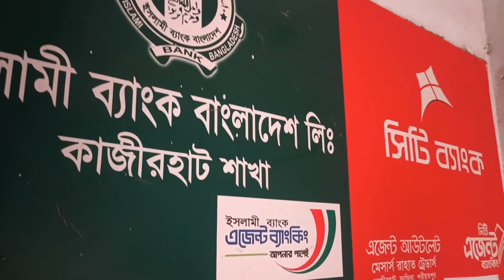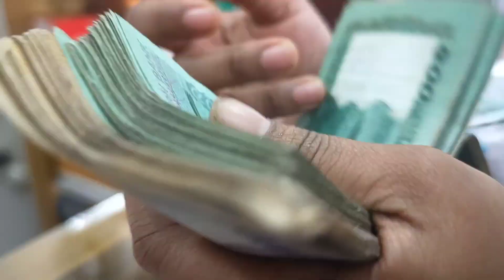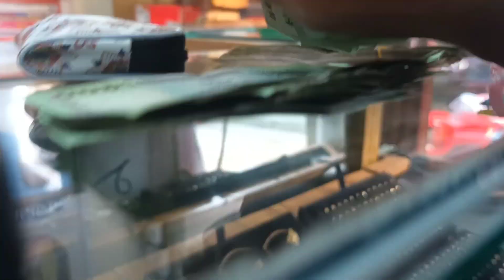ইউটিউবের টাকা কিভাবে উঠালাম আজ! বাবার হাতে ইউটিউবে সব টাকা তুলে দিতে চাইলাম কেন পারলাম না